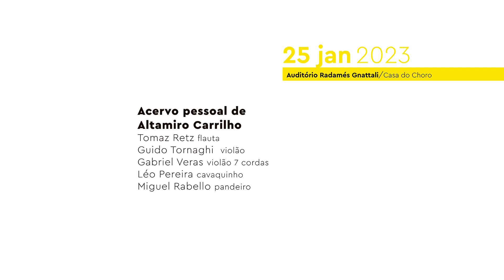SARAUS DA CARIOCA - HOMENAGEM A ALTAMIRO CARRILHO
Comemorando o centenário do flautista Altamiro Carrilho em 2024, a Casa do Choro lança no próximo dia 25 de janeiro, às 19h um site com material inédito do músico a partir do acervo particular que foi doado à instituição. Na ocasião, uma apresentação musical será realizada para celebrar o material que agora estará disponível gratuitamente para os amantes do choro: o mais antigo gênero de música popular urbana do Brasil. No palco, um regional formado por Leonardo Pereira no cavaquinho, Miguel Miranda pandeiro, Gabriel Veras no violão de 7 cordas, Gabu Ferreira no violão e Tomaz Retz na flauta.

O show faz parte do projeto Saraus da Carioca em 2024 e é uma realização da Casa do Choro, com patrocínio da Prefeitura da Cidade do Rio de Janeiro e da Secretaria Municipal de Cultura através da Lei do ISS e da Icatu Seguros.

O acervo particular de Altamiro Carrilho, doado para Casa do Choro em 2012, ano da sua morte, conta com partituras (originais e cópias), fotografias, cadernos e livros de sua coleção particular, gravações inéditas em fitas Adat, troféus e prêmios recebidos em vida, além de arranjos e composições ainda inéditos ao público em geral.

Altamiro gravou 388 discos, compôs cerca de trezentas canções, tendo se apresentado em mais de quarenta países difundindo o Choro. É o flautista com maior número de gravações registradas na história do disco no Brasil, além de ser considerado por críticos e especialistas da área, como um dos maiores flautistas da história do instrumento.

O acervo particular de Altamiro Carrilho conta com o apoio e guarda da Casa do Choro, fundada em 2015 e mantida por um grupo de músicos do Rio de Janeiro, ponto de encontro entre a preservação da memória, a celebração do presente e a criação de caminhos para o futuro da música brasileira. O

instituto cedeu o local para a realização do projeto, além de fornecer espaço para o acondicionamento e a divulgação através do seu - abrindo canais de pesquisa nos meios de interesse e para instituições afins. A Casa do Choro abriga shows semanais e eventos, como festivais e palestras, destacando o melhor do choro e da música brasileira. Seu acervo valioso preserva e disponibiliza ao público partituras, fonogramas e iconografia de valor inestimável.